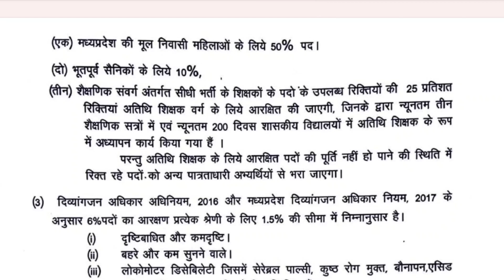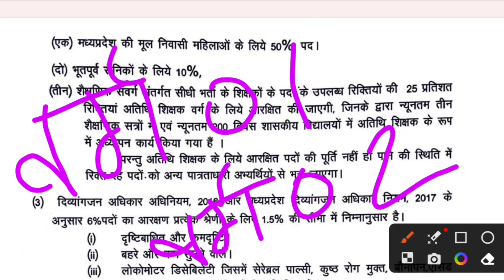varg 3 me atithi shikshak ka labh mil chuka hai varg 2 me atithi ka fir se labh le sakte hai y nahi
varg 3 mein atithi shikshak ka labh mil chuka hai varg 2 mein atithi shikshak ka fir se labh le sakte hai y nahi ?

           🙏🙏 धन्यवाद साथियो 🙏🙏